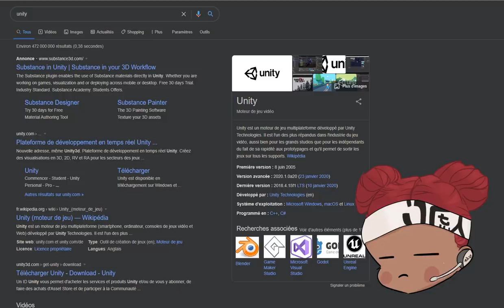MSP VA FERMER PENDANT QUELQUES JOURS..... ?!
Le lien pour avoir des souhaits et pour me soutenir GRATUITEMENT

Pseudo msp : Diniou6978

Fortnite :
Code créateur fortnite : Minsy